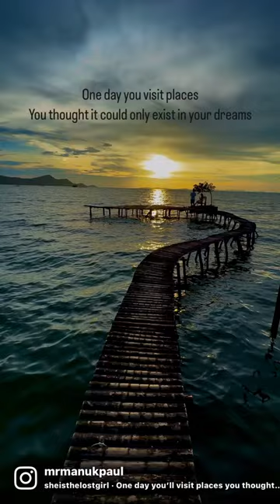Beautiful Sunset | Starfish Beach | Phu Quoc | Vietnam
Captured this beautiful sunset at the Starfish Beach in Phu Quoc.

Starfish Beach is definitely a name worth considering if you are looking for a pristine beach to enjoy your vacation in the pearl island of Phu Quoc. Situated between Hang Cape and Bai Khem Cape, in the south of the pearl island, Starfish Beach is known as one of the most beautiful beaches in Phu Quoc, with its creamy white sand and gentle, calm waves.

DO NOT TOUCH THE STARFISH if you're visiting